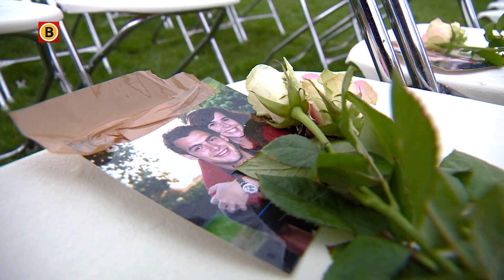Stil protest MH17-nabestaanden: 'Hopen dat Rusland praat'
Maandag begint bij de rechtbank op Schiphol de rechtszaak tegen vier MH17-verdachten. Drie Russen en een Oekraïner worden verdacht van moord op de 298 inzittenden van het vliegtuig. Onder hen waren vijftig Brabanders. Hun nabestaanden kijken met gemengde gevoelens vooruit naar de start van het proces. Zondag was er een stil protest van MH17-nabestaanden bij de Russische ambassade in Den Haag.